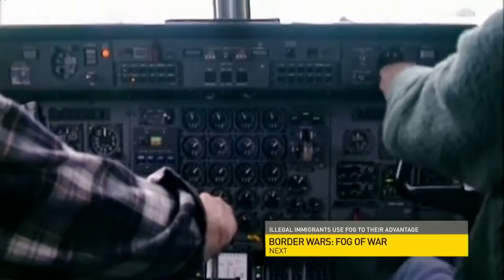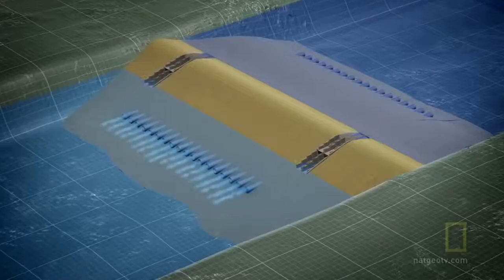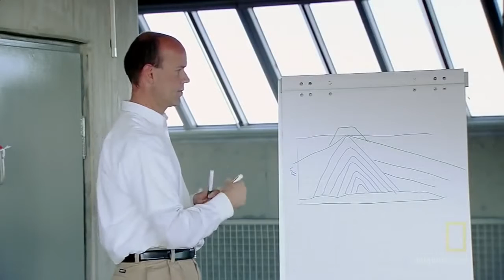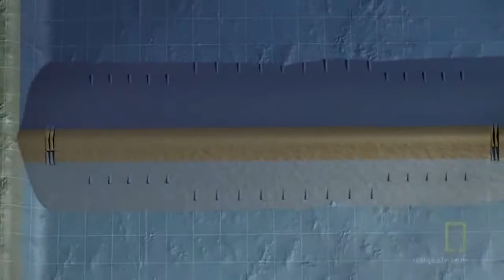Earth Under Water - Full Documentary Films